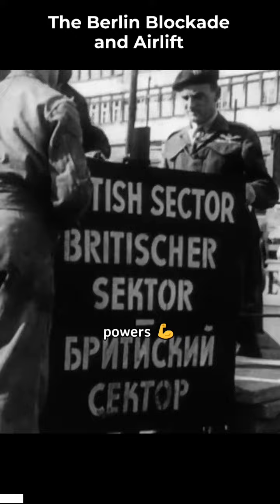the berlin blockade and airlift